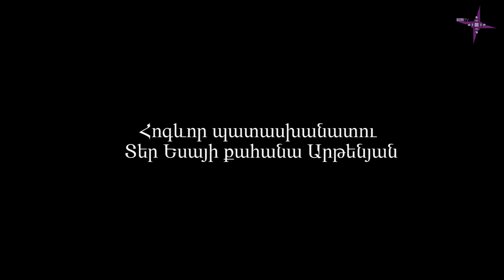Ինքնություն. Ինչպե՞ս է թառը դառնում նորաձև/ Inqnutyun. Inchpes e tary darnum noradzev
Ժող. գործիքների կատարումները մեծ հետաքրքրությամբ են ընդունվում երիտասարդների շրջանում: Դրան նպաստել է այն հանգամանքը, որ երաժիշտները բավական ճաշակով ու պրոֆեսիոնալիզմով են մատուցում հայկական երաժշտությունը նոր ոճերի մեջ:
Հետաքրքիր են հատկապես այն գործիքները, որոնք առաջին հայացքից անհամատեղելի են թվում ժամանակակից երաժշտության համար, օրինակ՝ թառը: Սակայն, ինչպես ասում են, չկա կարծրատիպ, որ հնարավոր չլինի կոտրել:
Այսօր թառի կատարումները հնչում են ոչ միայն երիտասարդական ակումբներում, այլ նաև՝ համաշխարհային բեմերում, իսկ հոլովակներն ունենում են մեծ դիտումներ:
Ինչպե՞ս է թառը դառնում նորաձեւ ու ի՞նչ է պատմում աշխարհին մեր մասին:
Այս ամենի մասին «Ինքնության» տաղավարում զրուցում ենք թառահար, կոմպոզիտոր Միքայել Ոսկանյանի հետ:

ԹեմTV/TemTV